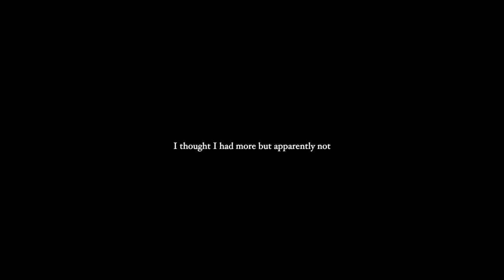GIRLS PARTY HOLIDAY KAVOS 2022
Unicorn Cosmetics : JASMINE15
SkinnyDip : JASMINE10
SweetSatisfaction : JASMINE10
Car Fume : JAS10

Jas x